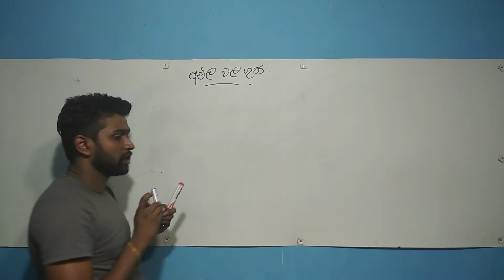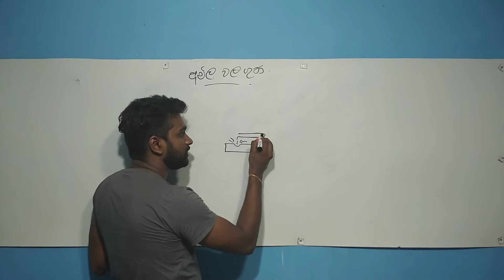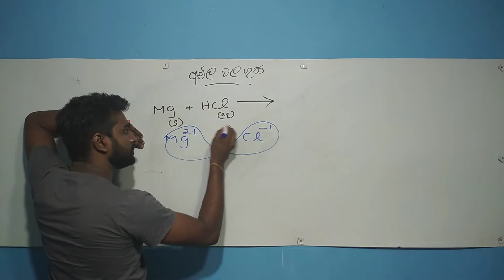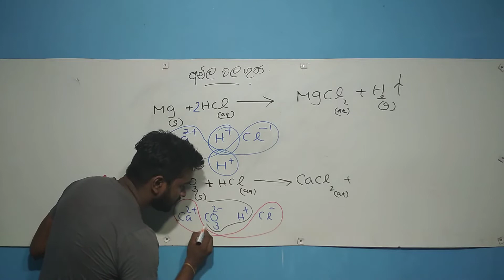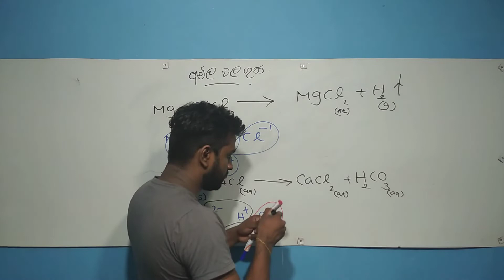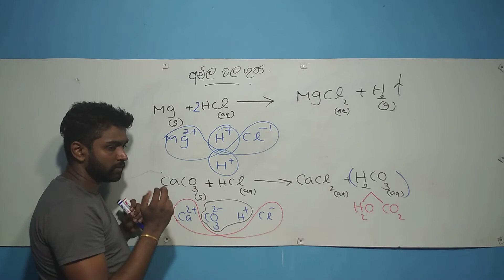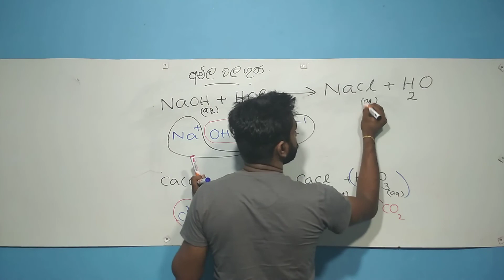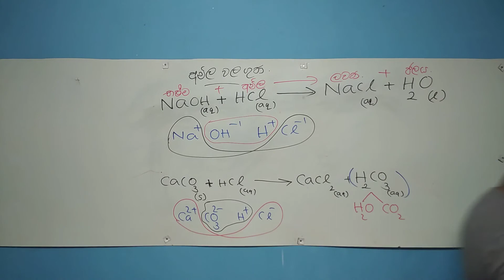Acids, bases and salts (අම්ල භස්ම හා ලවණ) Video 02 (Grade 11)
I use this videos specially for my students who are in my class. And ill give my explanations in more at the class too. If anyone have any problem you are free to whatsapp me the problem or mail directly. Thank you.

විරාජ් සර්ගෙ පන්ති එන, එන්න ඉන්න,ආපු සියලුම ළමයි මෙම teligram  සමූහයට එකතු වන්න.

දැනුම බෙදා දීම හා කාලීන විදු තොරතුරු තුලින් දරුවන්ගේ දැනුම යාවත්කාලීන කරනු ලැබේ.